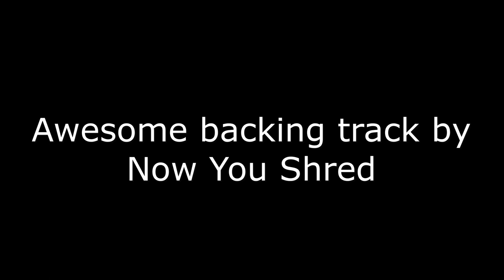Compressor for Slide Guitar???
My still evolving thoughts on using a compressor, with a bottleneck slide guitar.  I'm using the EHX Tone Corset here.